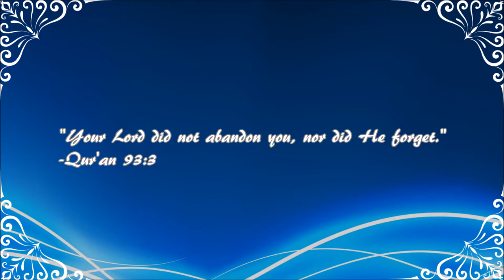Eastessence Haul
As salaamu alaykum EVERYBODY!!!

In this video, I show you the abayas I purchased online from Eastessence.  I've ordered many abayas from them before and have ALWAYS been happy with my purchases, so here is my first Eastessence haul!  In sha'Allah, be sure you stop by their online shop and show them your support!

Don't forget to stop by my website as well for handmade Muslimah Dolls for your little girls too!!!